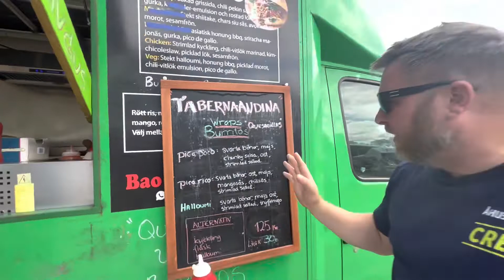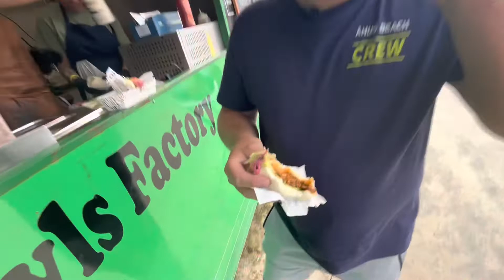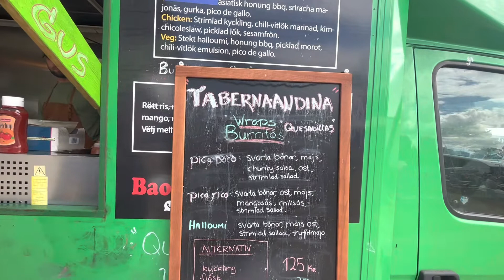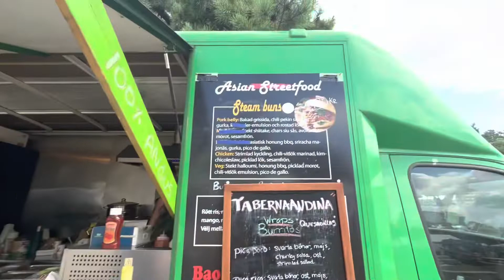Huaröds stolthet Ninjajohn testar ny mat - idag det perfekta strandkrubbet, från Bao & Bowls.